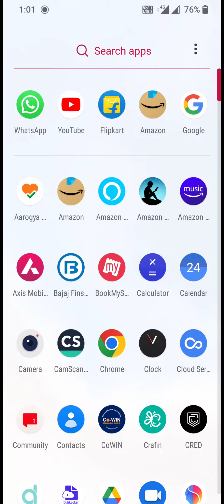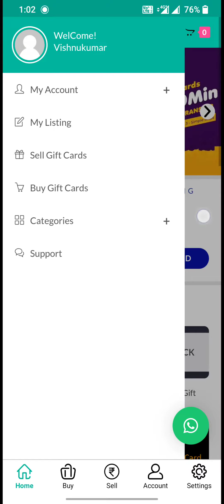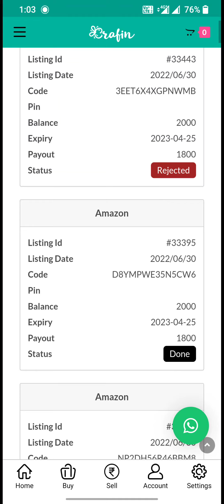how to convert Amazon gift card to cash